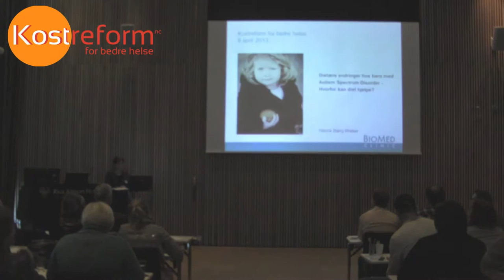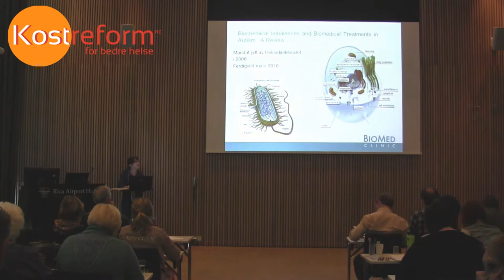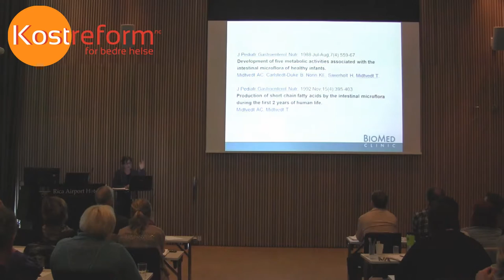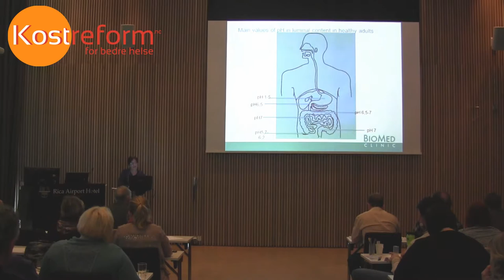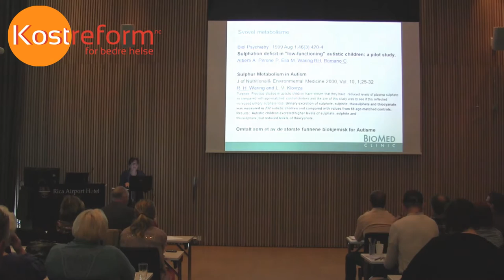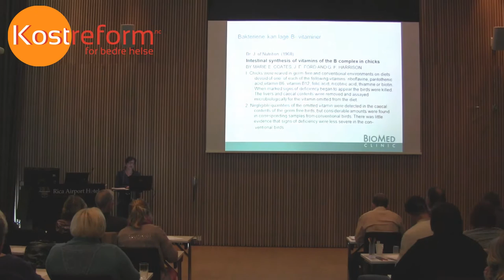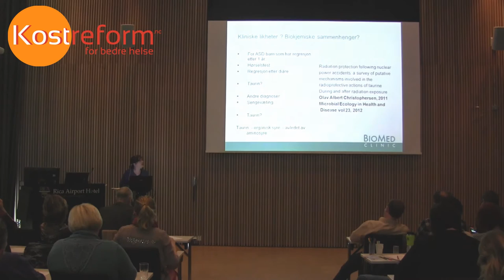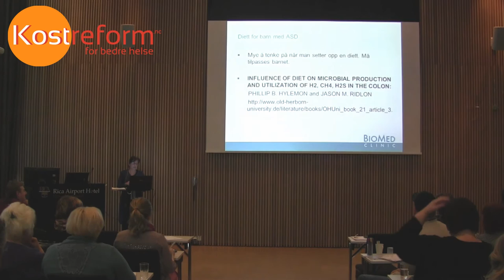Hanne Bjørg Walker "Dietære endringer for barn med autisme spekter diagnose. Kan det hjelpe?"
Foredraget "Dietære endringer for barn med autisme spekter diagnose. Kan det hjelpe?" av Hanne Bjørg Walker. Fra fagdagen til Kostreform for bedre helse i Stavanger april 2013.